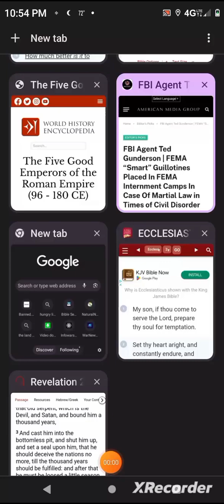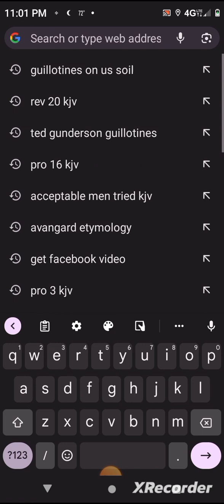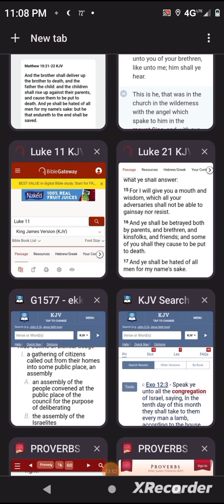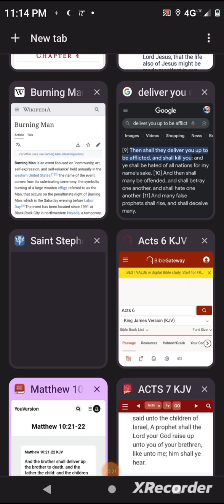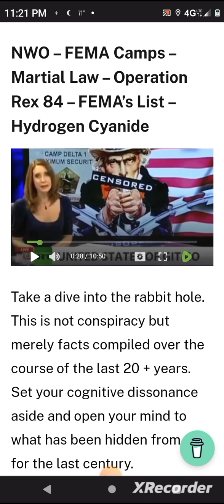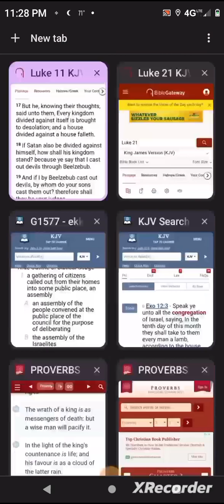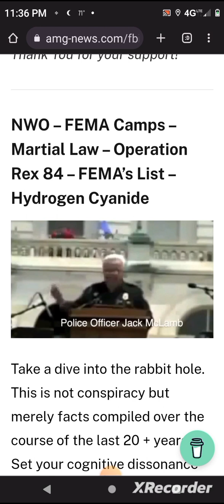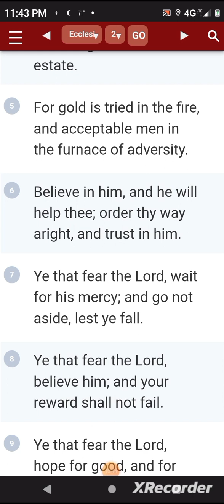Affliction, Persecution & Beheadings Are Coming (Elect Men Tried in The Furnace of Adversity)!!!